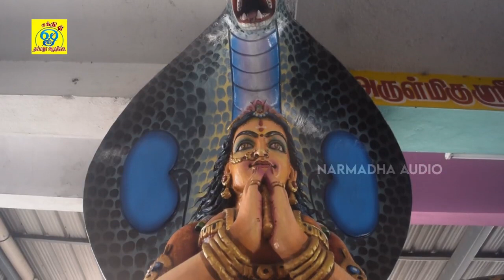நாகாத்தம்மன் சிறப்பு பாடல் || நந்தவன || Nandavana || சக்தி சண்முகராஜா | Sakthi Shanmugaraja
பாடல்: நந்தவன
பாடியவர்:சக்தி சண்முகராஜா
பாடலைஇயற்றியவர்:சக்தி சண்முகராஜா
இசை:சக்தி சண்முகராஜா